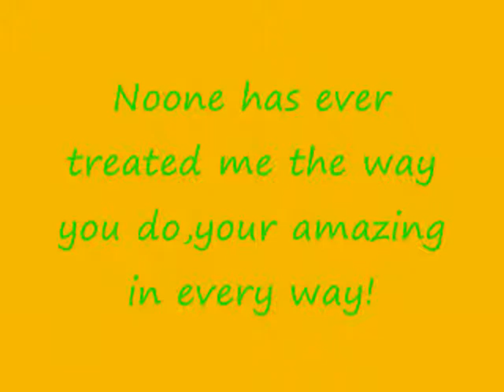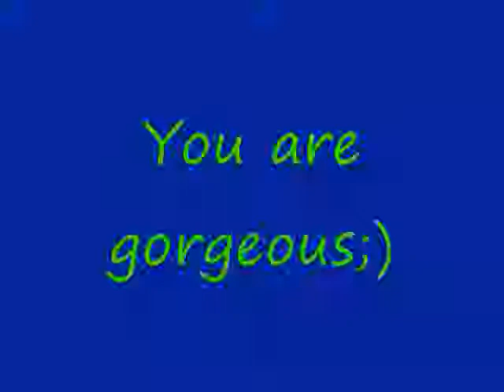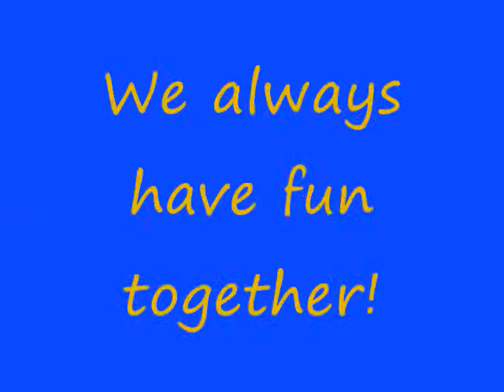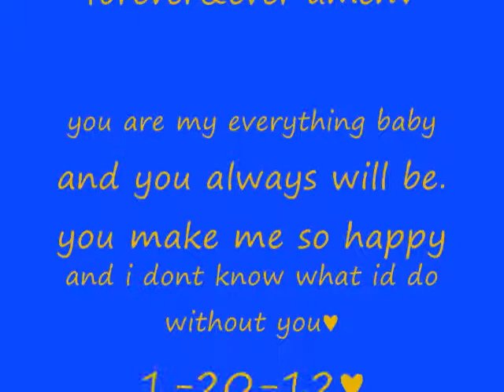My Baby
the love of my life forever and for always ♥ 1-20-12